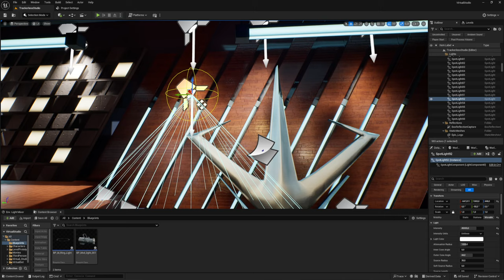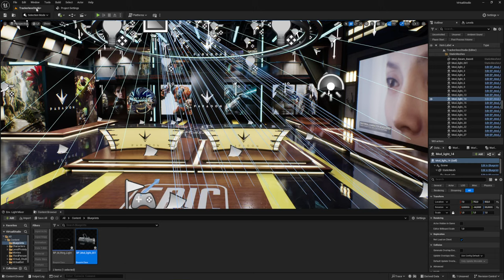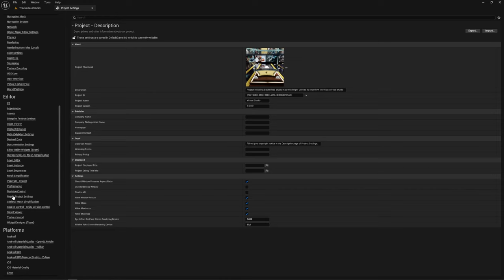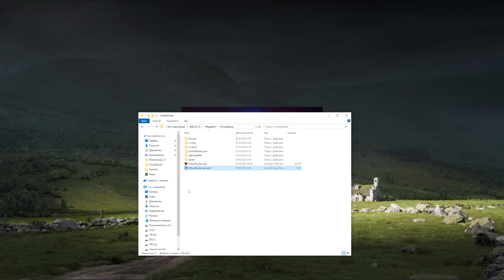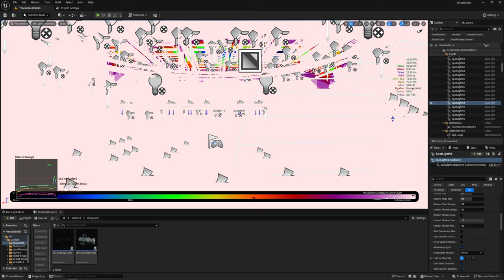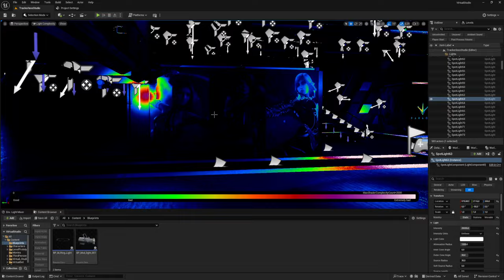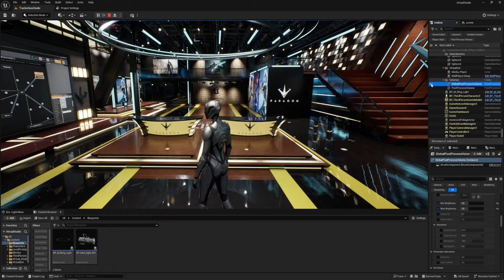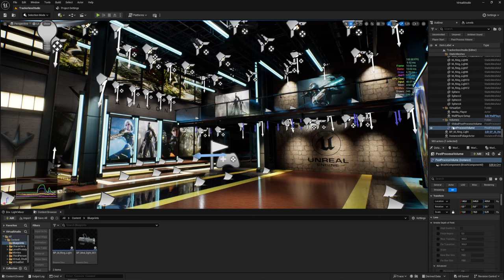Megalights - ТЕСТ №2 (на локации) (Unreal Engine 5.5)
Тестируем на  Unreal Engine 5.5 нововведение под названием MegaLights, но это уже второй тест который просили в комментариях под первым видео. Возможно я что-то забыл сделать, прошу прощения время было позднее пол 4 утра. Ну и этот тест оказался выигрышным с новой системой, на сцене было где-то 158 источников света, из них 83 это statis и stationary свет, но в основном static. А все остальные movable и при этом двигающиеся.
Характеристики ПК  Intel i9-10900f /48gb оперативки /512gb ssd sata3. 0 / видеокарта NVidia RTX3080

MegaLights использует стохастическую выборку для эффективного рендеринга множества источников света, отбрасывающих тени, с постоянной низкой стоимостью GPU. Когда MegaLights включен, другие алгоритмы прямого освещения, такие как Deferred Shading, больше не будут использоваться, и другие методы затенения, такие как Ray Traced Shadows, Distance Field Shadows и Shadow Maps, больше не будут использоваться. MegaLights требует аппаратной трассировки лучей и не поддерживает Directional Lights.
Экспериментальная функция.